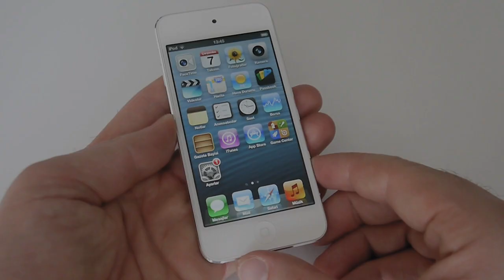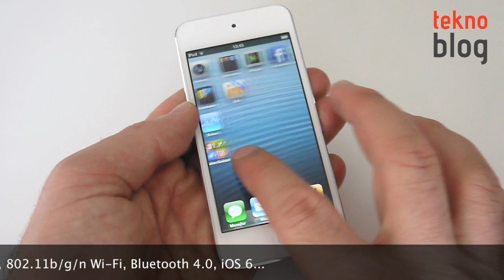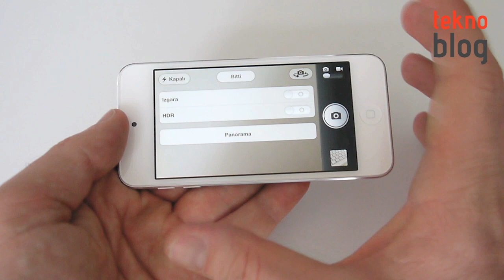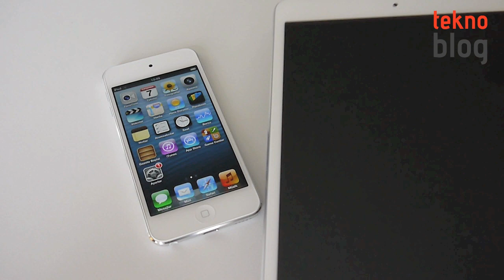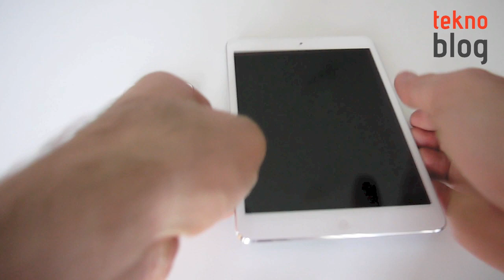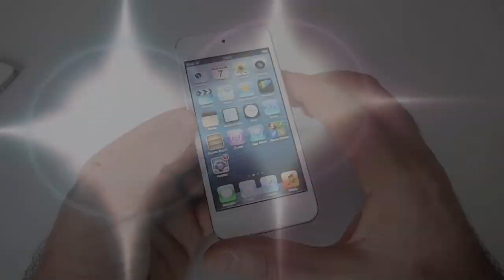iPod touch 5G İncelemesi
Apple'ın 4 inç Retina ekranlı 2012 model iPod touch'ı test merkezimizde. Ürünle ilgili detayları bu video incelememizde bulabilirsiniz.